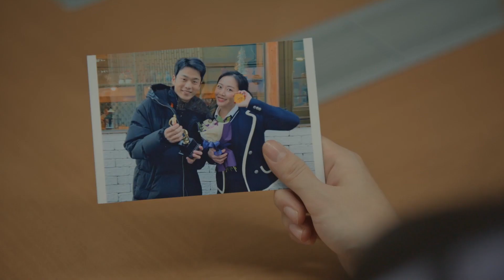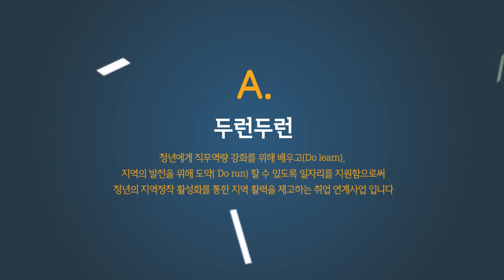성남 웹드라마 우리 우정 0.5cm 2화 아슬아슬, 연인만큼 가까운 우리 사이는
[EP.02 아슬아슬, 연인만큼 가까운 우리 사이는]

연인처럼 가까운 우리들.

그 두번째 이야기